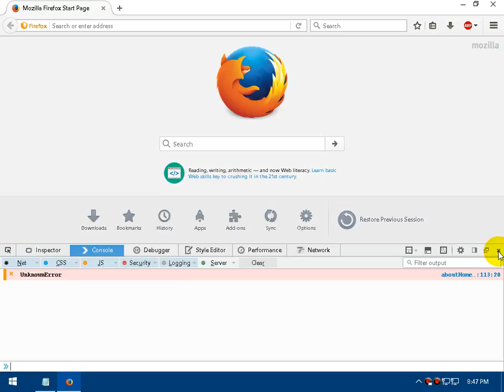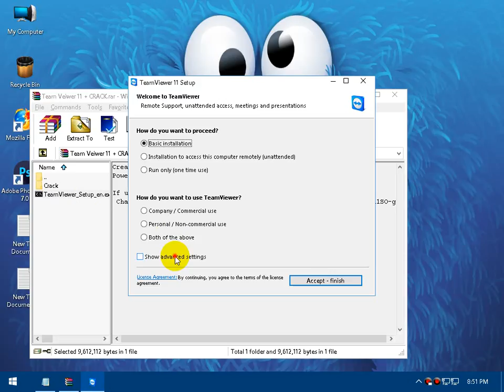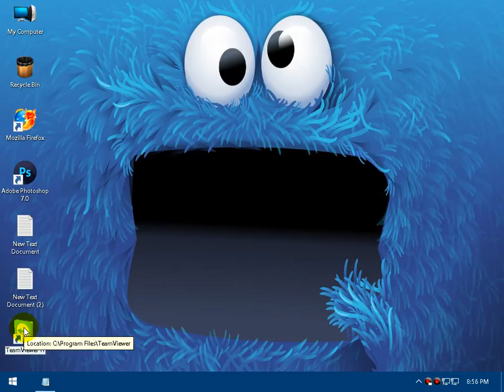how to download and Install team veiwer